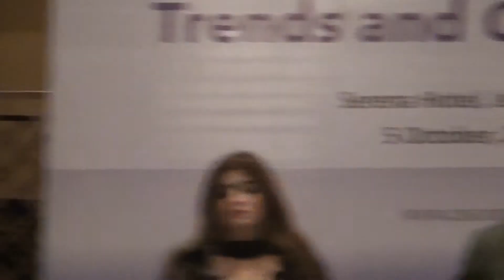19 - Nuclear Order: Stability, Trends and Challenges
This is part 19 of the one-day conference on Nuclear Order: Stability, Trends and Challenges (5 October 2017 at Sheesh Mahal Hall Serena Hotel Islamabad)